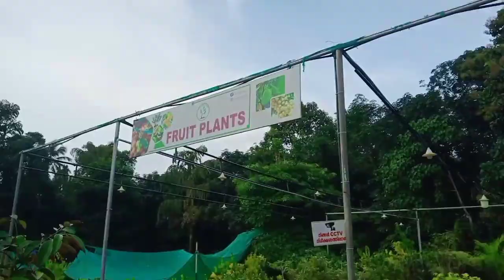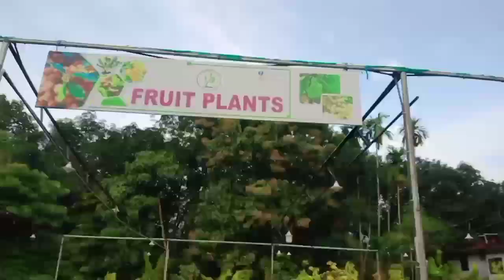ഒന്നര ഏകർ സ്ഥലത്തുള്ള വിസ്മയം ആണ് ചെറുമ്പ് നഴ്സറി/part 2 # garden vlog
hi guys

This is vlog by iju. and l'm back with a new video

in this video lam going to show my garden visit vlog part 2. here you will find variety of indoor and outdoor plants and many varieties of fruit plants. .here you can see beautiful dragon fruit, varities of oranges ,etc .

l hope you all like this video.

🌱pls

🌱 and

bye.